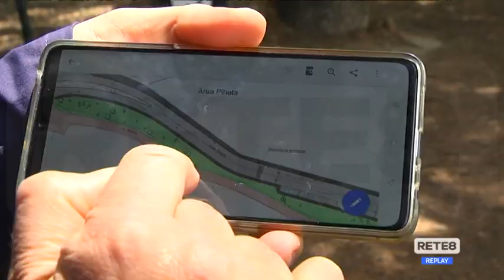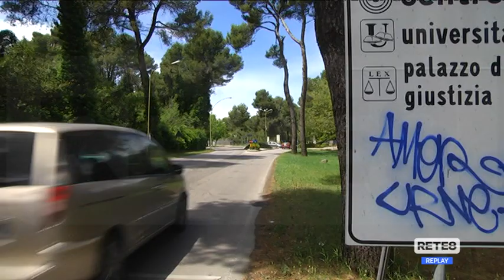Pescara - Via Pantini, proposta alternativa per salvare gli alberi